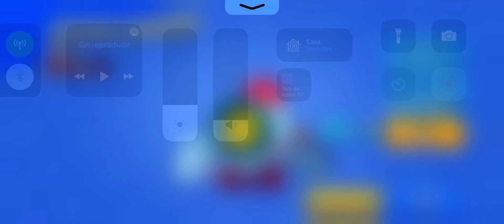Brawl Stars - Nani